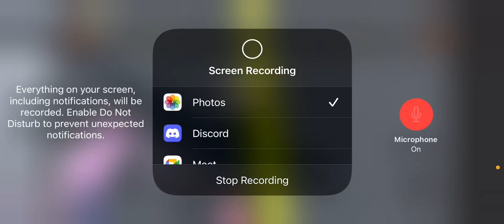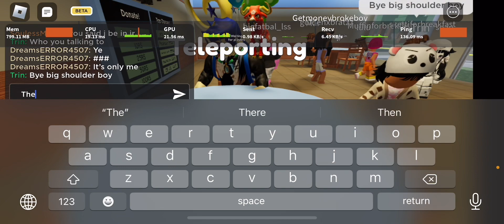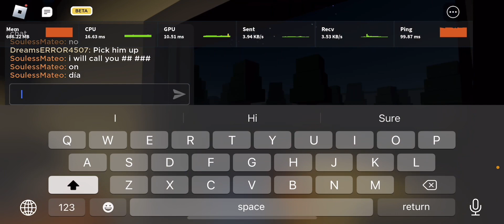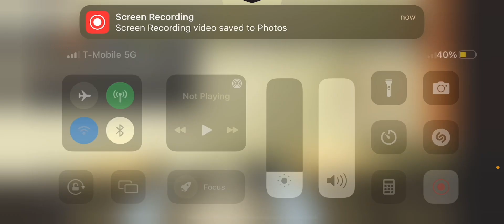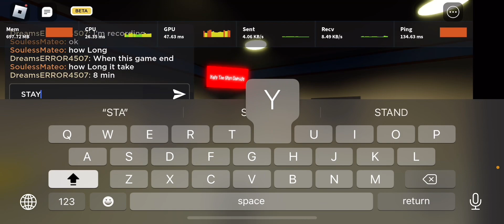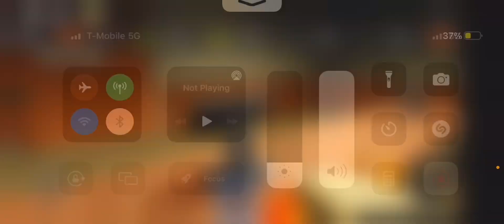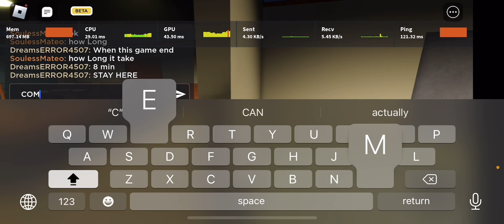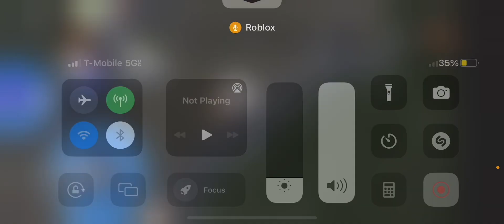Playing NIGHT SHIFT again…. Sorry for the noisies#roblox